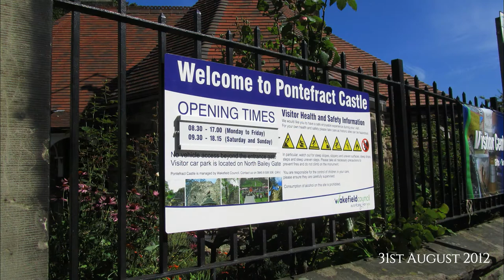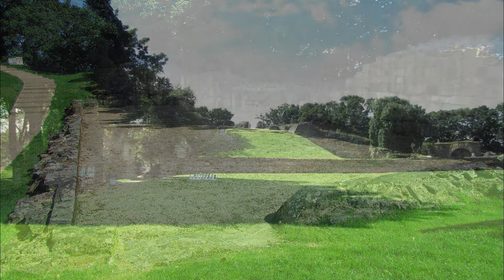Pontefract Castle, West Yorkshire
I don’t recall why I was in Pontefract that day but on seeing the sign for the castle I decided to take look, I was glad I did as it is well worth seeing. I was lucky and I had the place to myself, it must have been during the week. Entry was free and it was a lovey warm day. I hope these few snaps inspire you to visit Pontefract Castle.

Pontefract Castle is a place of family-friendly adventure, with wide open spaces to play and fascinating ruins to investigate.

Since its construction almost a thousand years ago, Pontefract Castle has seen some truly incredible things. Known since the 13th century as the Key to the North, the castle has been at the centre of some of English history's most pivotal events. Loyal Royalist soldiers, medieval barons and selfish kings. Unfaithful royal lovers, liquorice farmers and selfless Victorian ladies.